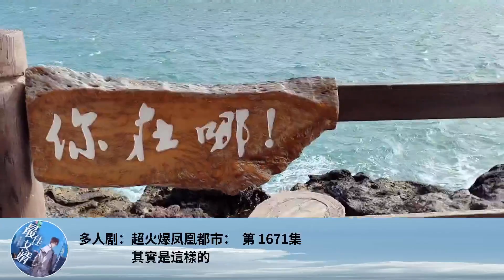多人劇：超火爆鳳凰都市： 第 1671集